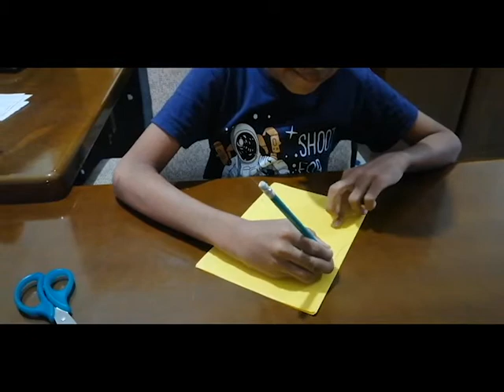Froghopper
Manmi's Craft
Bugs
Insect
paper craft